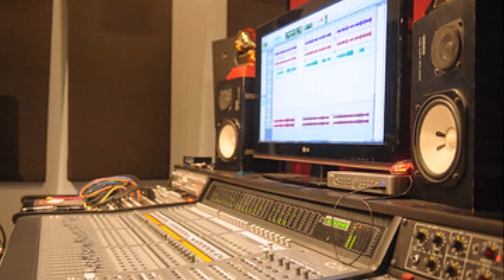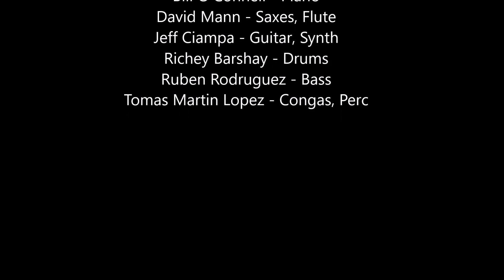Tomas Martin Lopez - Rhythm Rising recording session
World Latin Jazz